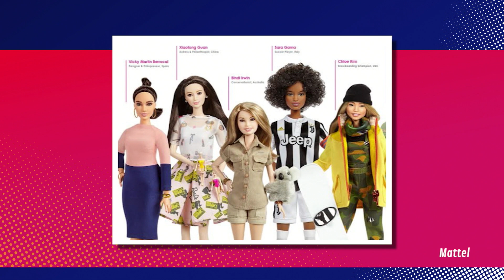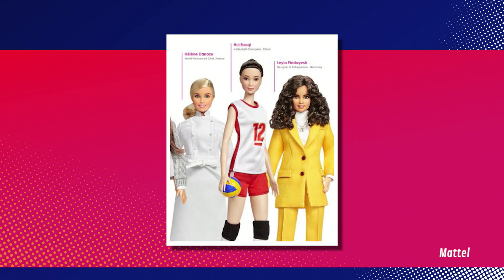Barbie Releases Historical Women Dolls For International Women's Day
Mattel is releasing awesome historical Barbies for International Women's Day. Grace and Amir discuss Mattel's decision to for releasing these dolls. Let us know if you'd buy one of these Barbies.